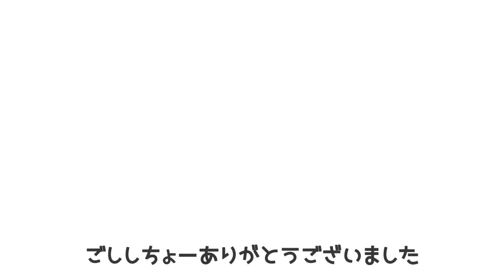モルモット兄弟のオヤツの奪い合い Guinea pigs fighting for food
ノコッタノコッタ！
（どちらかと言うと綱引きなんだけど🙄）